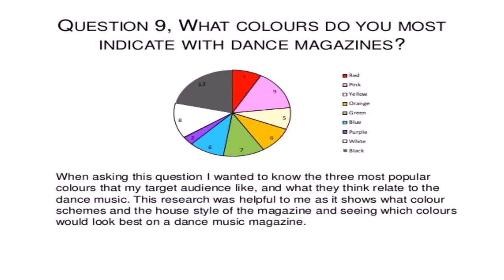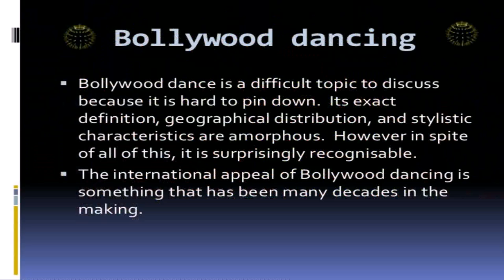What Is House Style Of Dance (see description) (see description)